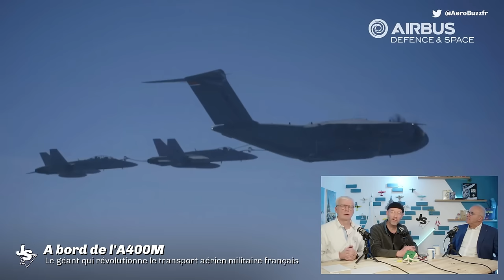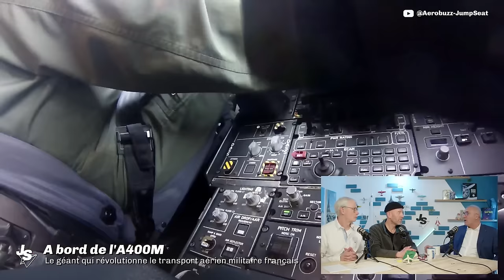L'A400M : le géant du transport militaire !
L’A400M : les militaires l’ont adopté. Sur le terrain des opérations, il fait des merveilles. Pourtant son développement a été un long chemin de croix. Celui qui connaît le mieux l’A400M de l’intérieur est l’invité de JumpSeat, Eric Isorce, Ancien directeur des essais en vol d’Airbus Defence & Space, ingénieur navigant d’essais qui a suivi de bout en bout tout le programme de développement.

00:00 Intro
02:34 La folle carrière d'Eric Isorce
08:28 Pourquoi Airbus l'a choisi
13:10 Le retard du premier vol de l'A400M
15:48 Pourquoi des hélices plutôt que des réacteurs ?
17:34 L'option Antonov An-70
18:30 Le TP400 et les essais moteur
21:16 Des frayeurs pendant les essais en vol
22:40 Des moteurs cassés
24:20 Le premier vol
29:14 Le puit d'évacuation
31:19 L'avenir de l'A400M
34:40 Le vol avec François Hollande
35:49 Un avion a 135 millions
36:14 Une maintenance compliquée
37:30 Aucun concurrent à l'A400M
38:55 Le travail sur Mission Impossible
42:50 Les performances de l'avion
44:49 Un révolution pour l'Armée de l'Air
46:07 Les essais sur piscine
48:13 Les pneus de l'avion
49:00 Le kit bombardier d'eau
51:50 Le système de suivi de terrain
56:57 La différence avec un programme civil
1:00:25 Les anglais et l'A400M
1:03:25 La vitesse du suivi de terrain
1:04:32 Quelques livres
1:06:32 Le meilleur avion de transport tactique du monde
1:07:12 Evacuer un avion de Ouagadougou avec 3 moteurs en urgence
1:11:30 Abonnez-vous !

Merci à Airbus Defense & Space pour les images !